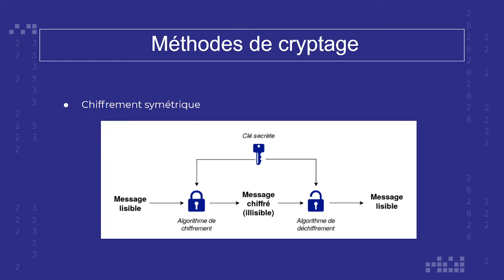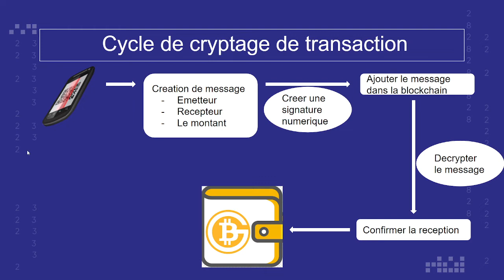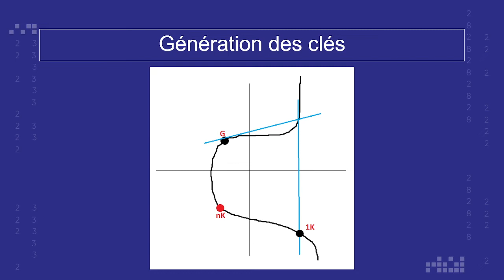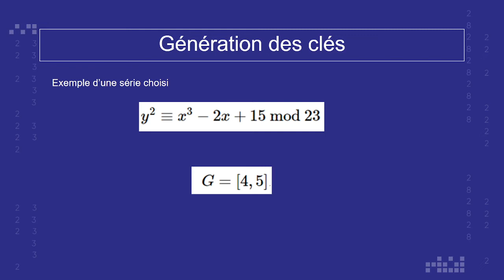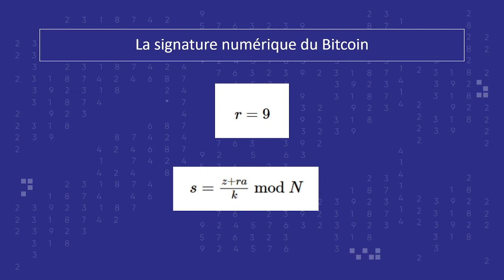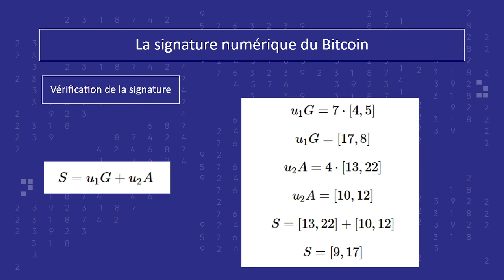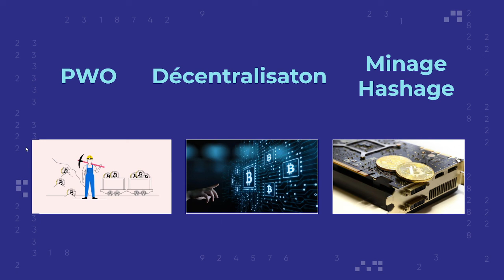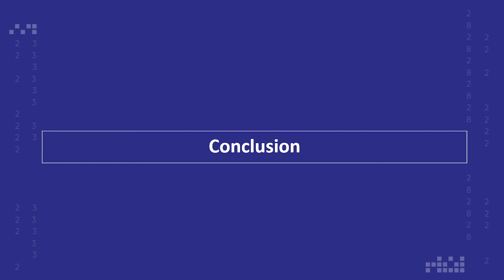Exposé 10 - 2021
Bitcoin : la sécurité de la connexion pair-à-pair par Alsibai Ramez, Bouziane Yassine et Ayada Ahmed